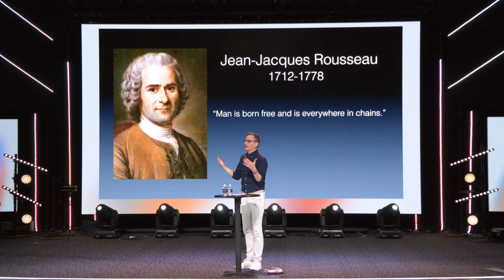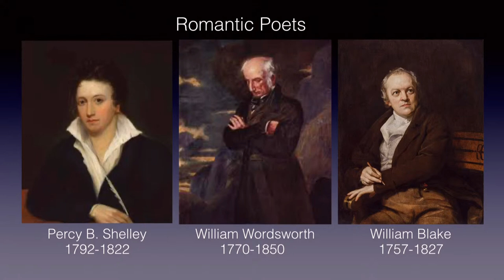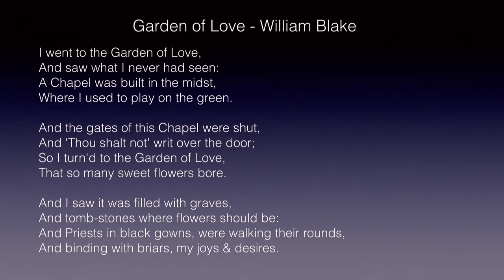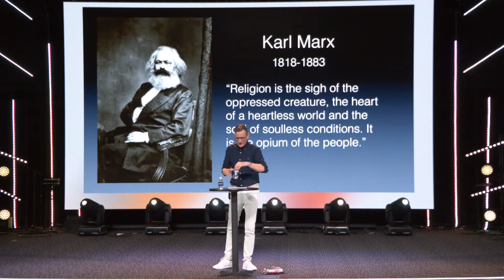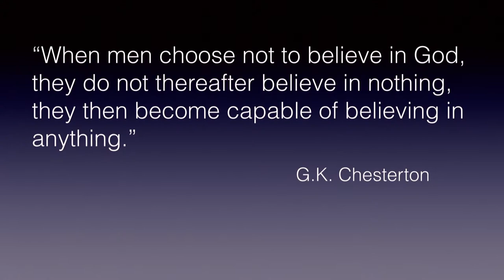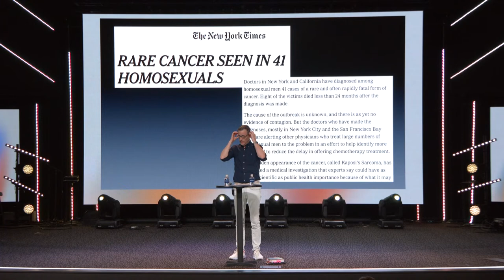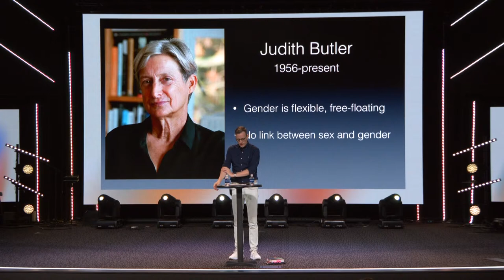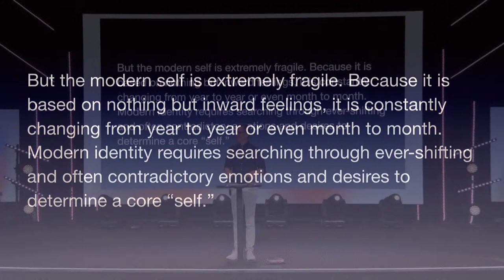Becket Cook Q&A | September 18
Becket Cook, author of A Change of Affection: A Gay Man’s Incredible Story of Redemption and host of “The Becket Cook Show” on YouTube will be hosting a live one-night Q&A session at Trinity Fellowship Church on September 18. After being fully engaged in a homosexual lifestyle and the elite entertainment industry for over fifteen years, he was radically transformed after encountering Jesus. Don't miss hearing Becket's powerful story and the opportunity to ask him questions live!

We are streaming the service here, but the online experience is even better over at Church Online!

We’re here for you! Our pastors and Dream Team would love to help you get connected or pray for you in the comments. You can also fill out the form